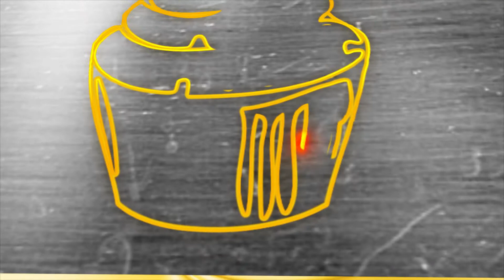TUTO MY LITTLE PONEY PÂTE A SUCRE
❤ hello une nouvelle vidéo,TUTO MY LITTLE PONEY PÂTE A SUCRE  j'espère que ça vous plaira, n'hésitez pas à me laissez des commentaires!
Merci d'être de plus en plus nombreux a me suivre ❤ ❤

 ❤bienvenue sur ma chaîne mes chouquettes ou je partage avec vous des tuto pâte a sucre , des recette et des cakes design❤

➜ Équipements ?

Je film avec un nikon d5600 , montage logiciel Adobe Première Pro et filmora.

➜ Vidéos Populaires ❤ ❤ ❤

❤ je m'appelle Alison, j'ai 28 ans je suis amatrice en cake design❤

Si tu as lu jusqu'ici ? Tu es ADORABLE ❤